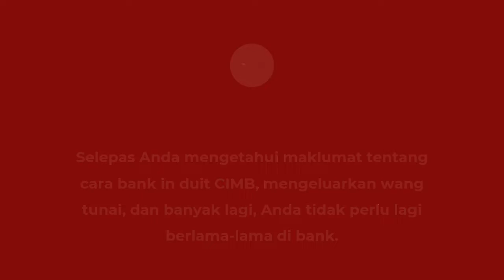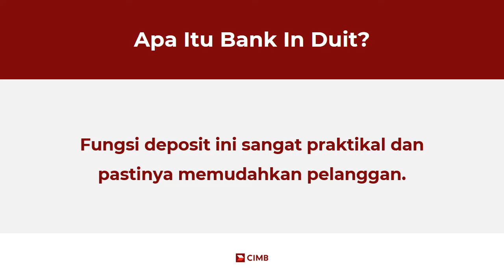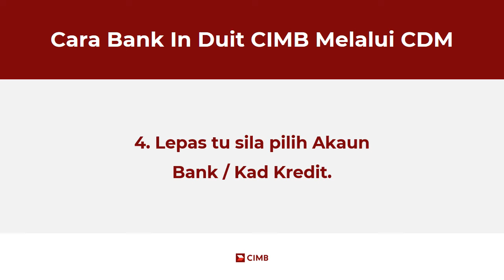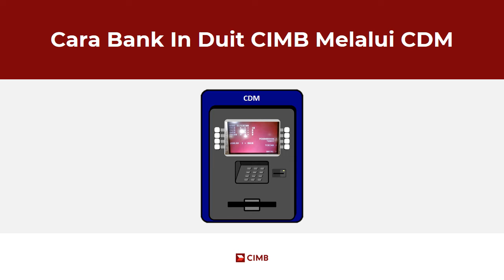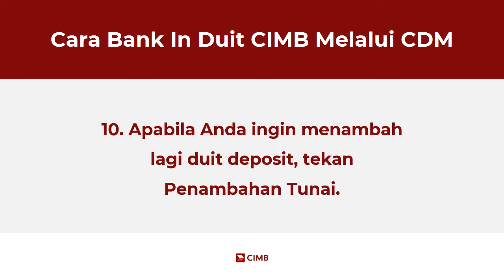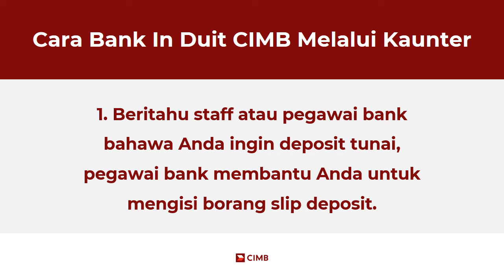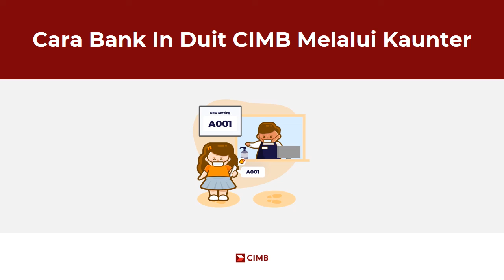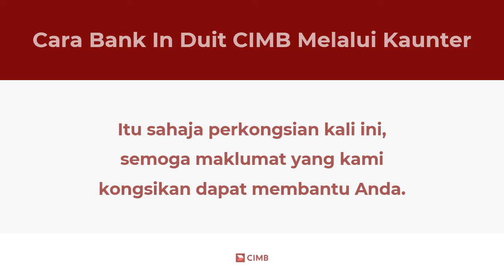Cara Bank In Duit CIMB Guna CDM dan Kaunter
Untuk kali ini, kami akan menerangkan kepada anda bagaimana cara bank in duit atau kaedah-kaedah untuk memasukkan duit ke dalam bank. Sama ada ke akaun sendiri ataupun memindahkannya ke dalam akaun pihak lain.